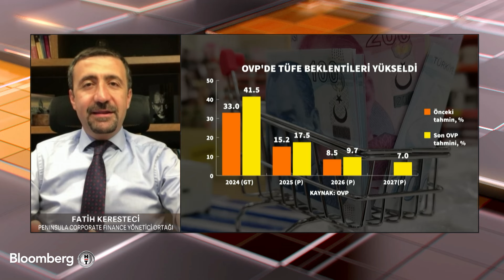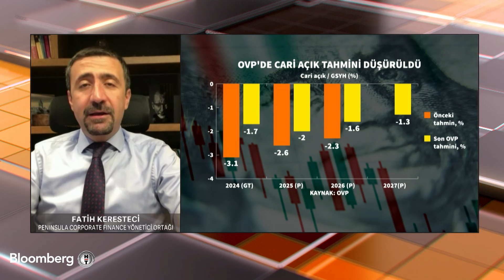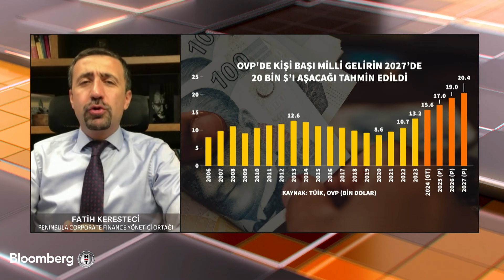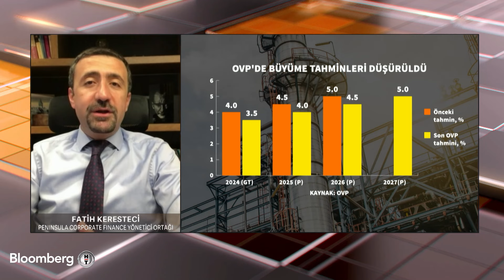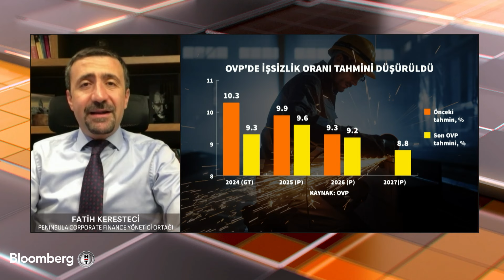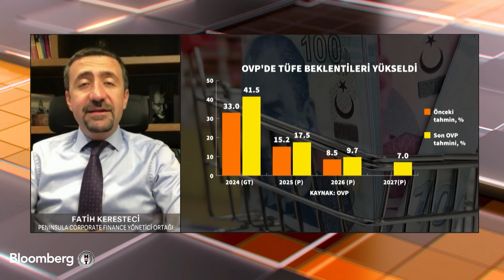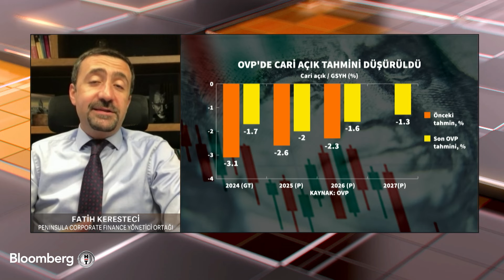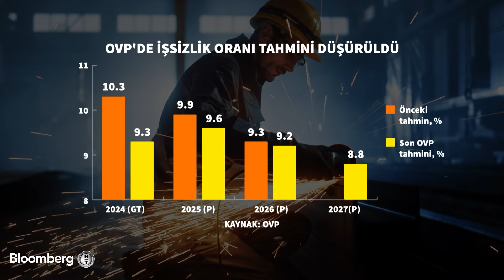Sabah Raporu - "Avrupa Ekonomisi Yapısal Bir Durgunluk İçinde" | 6 Eylül 2024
Açıl Sezen'le günün ilk yatırım raporu.